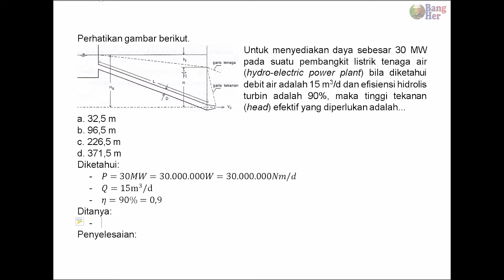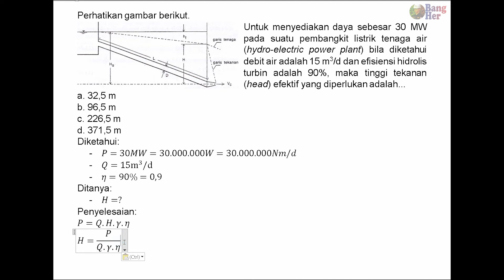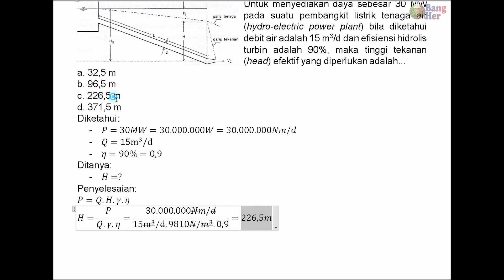|| Turbin || Tinggi Tekanan/Head Efektif (H)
Untuk menyediakan daya sebesar 30 MW pada suatu pembangkit listrik tenaga air (hydro-electric power plant) bila diketahui debit air adalah 15 m^3/d dan efisiensi hidrolis turbin adalah 90%, maka tinggi tekanan (head) efektif yang diperlukan adalah...